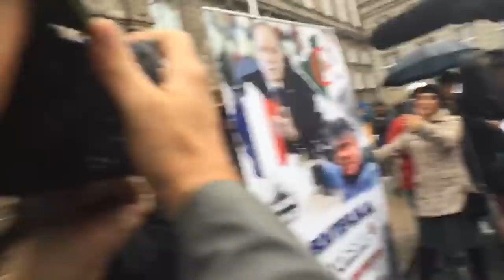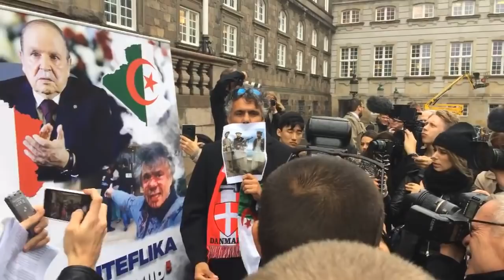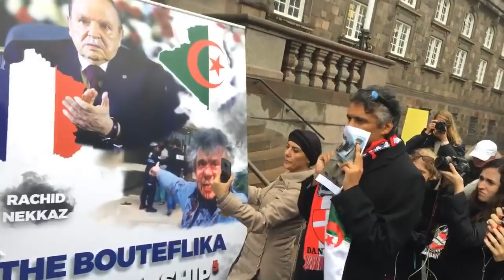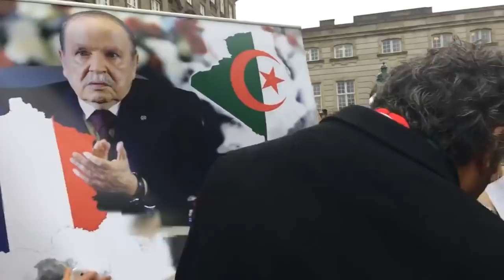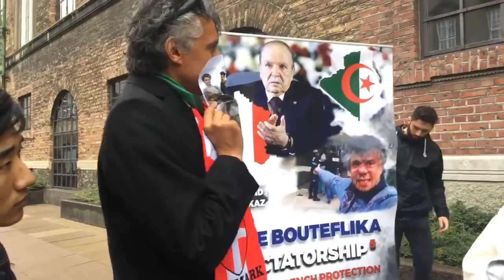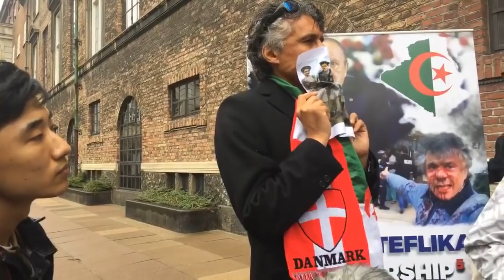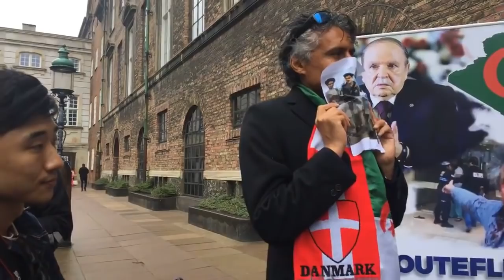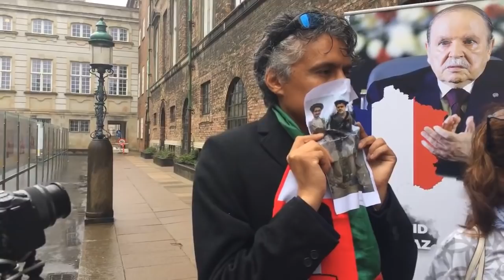Rachid Nekkaz, qui a promis de payer des amendes pour le niqab au Danemark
1988 : « The Danish little dictator », Prime Minister Løkke Rasmussen, financed Afghan terrorists by giving them 80, 000€ (300, 000€ today) to purchase AK47 assault rifles to commit terrorist attacks. It is he who is carrying the rifle in the picture.
During the Danish television program last night, he demanded that 6 minutes of my interview - where I speak of his terrorist past - be deleted. This is absolutely shameful for the "democratic" Danish Kingdom!
‎وقعوا هنا من فضلكم لدعم حركة الشباب والتغيير ومن أجل التغيير